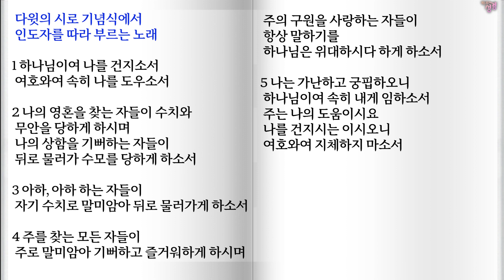6월16일 시68-70편 / 시편전체 읽기,시편통독, 신편속독,성경듣기,전체듣기,구약성경읽기,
시편전체 읽기,시편통독, 신편속독,성경듣기,전체듣기,구약성경읽기,

샬롬!
356일 아무 때나 시작하면 됩니다.